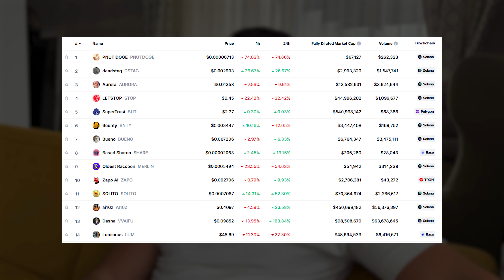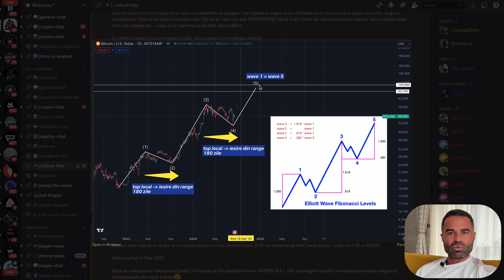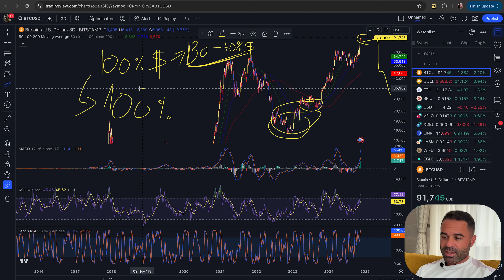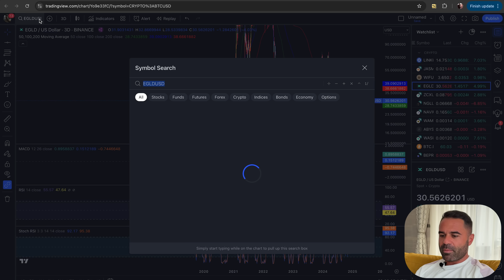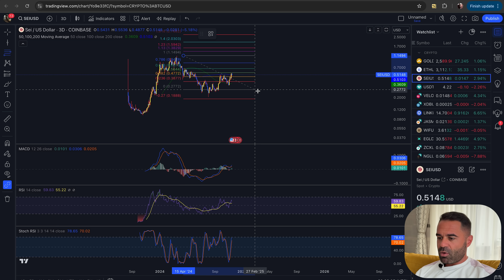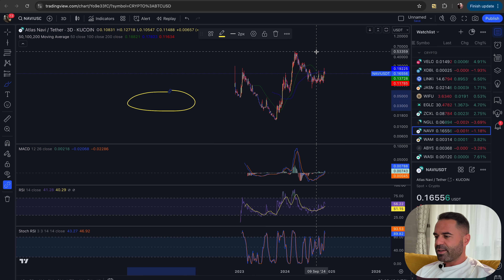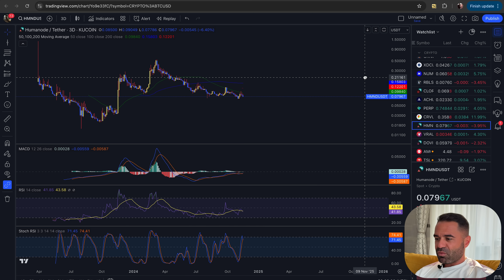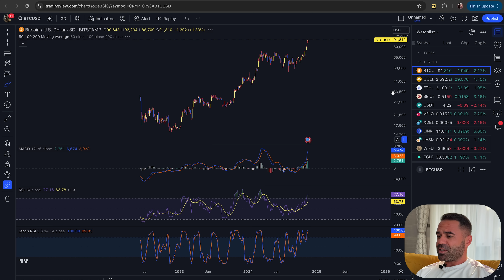Monede cu potențial de 100x până în Ianuarie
Dacă vrei să vezi cum îmi fac eu investițiile, folosește link-ul de mai jos și înregistrează-te:

Vrei să colaborăm? Scrie-ne pe:
Informațiile prezentate pe acest canal reprezintă păreri și impresii personale. Nu reprezintă recomandări de investiții sau sfaturi financiare.